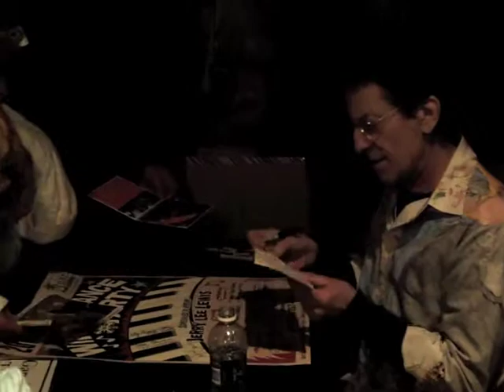Gary Lewis meets his fans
Gary Lewis pauses for photos and autographs following his performance at the Surf Ballroom as a part of the Winter Dance Party weekend.